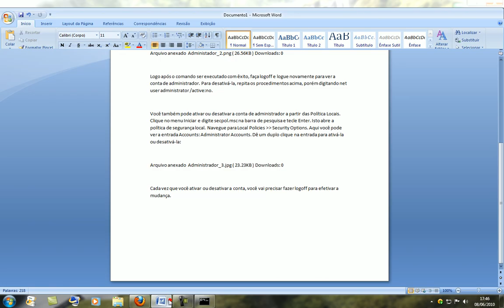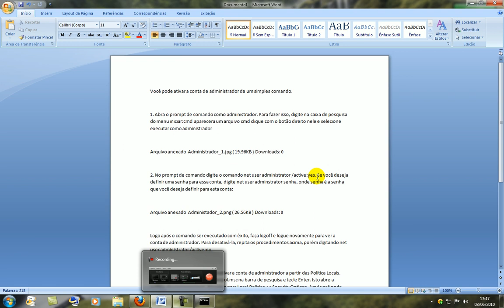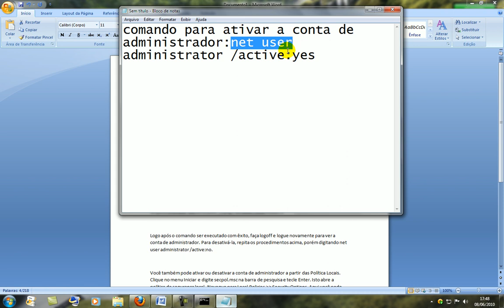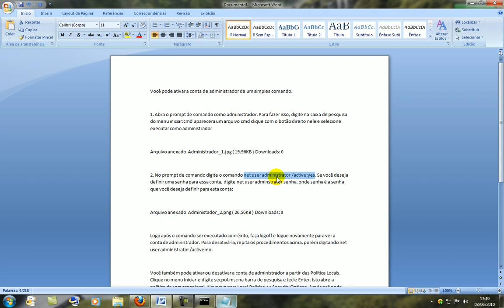Video Aula:ativar/habilitar/Liberar a conta de Super-Administrador Total do Windows 7 (Com Voz)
CLIQUE NO GOSTEI EM BAIXO DO VÍDEO, SE INCREVA NO MEU CANAL
e ADICIONE O VÍDEO AOS FAVORITOS :3

Comando para ativar a conta de administrador para windows portugues):  net user administrador /active:yes                  digite ADMINISTRADOR NÃO É ADMINISTRATOR eu falei ERRADO LOL kkk vcs clica com o botão direito emcima do pronpt de comando E CLiCA EM COLAR pq ñ funfa ctrl+v no PROmpt de comando

PARA WINDOWS EM INGLES o comando é : net user administrator /active:yes

COMANDO PARA WINDOWS BR/EN: se nao der tente o comando de cima::

net user administrador /active:yes

]Video Aula:ativar/habilitar conta de administrador do windows no super ativar desativar virus spyware Super Facil lavadoras mudando senha Electrolux Ge Xp Vista Admin User hack Cobat Arms total Confort Liberar Usuario Conta Painel Controle Badoo Baboo (Com Voz)  "Windows Vista" "Windows XP" "Computer Virus" Myspace Junior Maker Youtube Tutorial Msn Island Google Linux Drama Messenger Desktop Basic Analysis Commentary "Tips & Tricks" Apple Ubuntu Software Hotmail Sorry Visual Action Account Computers Altavista Install Program
 Using Leopard Check Follow Bebo System Hacked Status Orkut Screen Hackers Gmail Mail Help Howto Checker Hi5 Proof Cracking Skype Spam  Need Chat Hacks Aim Contacts crossfire a Steam Free Security Posted youtube windows norton kaspersky avast avg nvidia ati RADEON "Free Software"